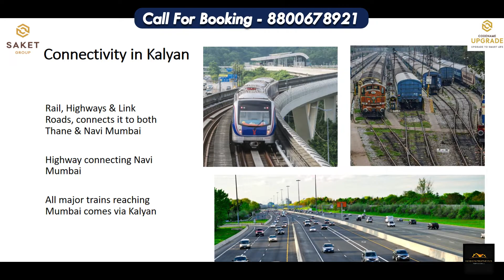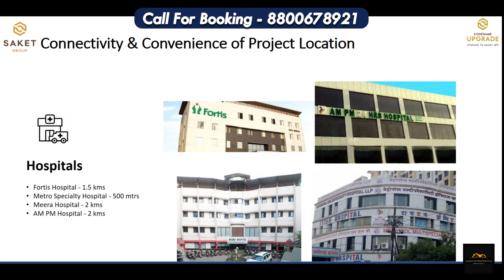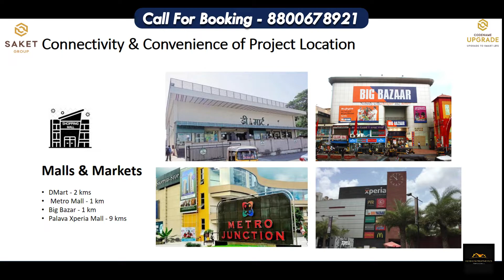Saket World Kalyan | 1/2 Digi Smart Homes | Site Visit, Brochure, Floor Plan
Welcome to HEAVEN PROPERTIES !!! (A No Brokerage Company)
Payment: 100% - Approved from Bank

BOOKING OPEN at SAKET WORLD at Kalyan By Saket Group
▸ 6 Magnificient Towers
The Most Premium Lifestyle At Kalyan
Roof-top Indulgences
Digi-smart Lifestyle Homes
4 Levels of Clubhouse Recreations
Offers 1 & 2 BHK Homes
44.74 Lacs* Onwards

Nearby Transportation:
Kalyan Bus Depot - 2.5 kms
Kalyan East Railway Station - 1.25 kms
Vithalwadi Railway Station - 2.4 kms
Vithalwadi Bus Depot - 2.4 kms

Nearby Educational Hub:
Pramod Ramajugar Tiwari Saket Institute of Management - 1km
Saket College of Arts, Science & Commerce - 1km
Saket College of Education(B.Ed) - 1km
Saket Vidya Mandir English High School(state Board) - 1km
Saket Institute of Nursing - 1km
Arya Gurukul School(CBSE) - 1km

Nearby Hospitals:
Fortis Hospital - 1.5 kms
Metro Specialty Hospital - 500 mtrs
Meera Hospital - 2.5 kms
AM-PM Hospital - 2.5 km

Nearby Malls & Market:
DMart - 2.5 kms
Metro Mall - 1 km
Big Bazar - 1 km
Palava Xperia Mall - 6 kms

Nearby Restaurants and Hotels:
Kashish International - 200 mtrs
Prasad Food Divine - 1.2 kms
Nandi Palace - 3 kms

About Saket World:
Welcome to Saket World Apartments, an abode of magnificent Apartments in Mumbai with all modern features required for a contemporary lifestyle. These Residential Apartments in Mumbai flaunts a resort like environment. It is now easy to experience how modern comforts blend seamlessly with magnificent ambience and how lifestyle amenities combine with refreshing green views. Saket World by Anand Associates in Kalyan East ensures privacy and exclusivity to its residents.

CONNECT US:.